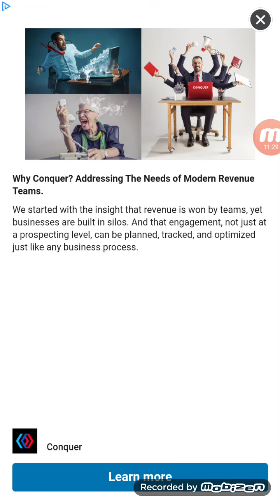Wheel of Fortune: Head To Head S1 E7